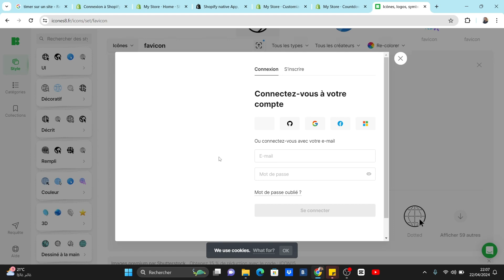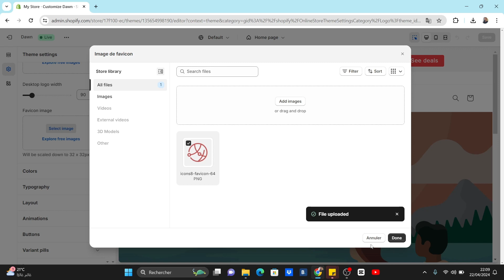Comment Changer Le Favicon Sur Shopify ( En 2025 )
Dans cette vidéo, vous apprendrez exactement Comment Changer Le Favicon Sur Shopify